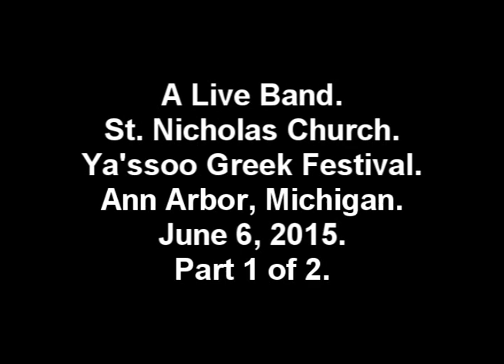Live Band, St. Nicholas Church, Ya'ssoo Greek Festival, Ann Arbor, MI, June 6, 2015, Part 1 of 2